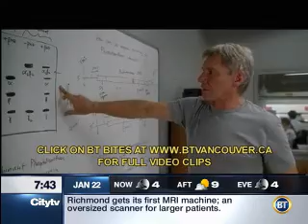DAWN TAKES A SWING AT RIAZ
This morning on Breakfast Television Vancouver, Dawn has a near miss with Riaz's head while swinging Indian Clubs, Riaz talks to Craig Keilburger who just returned from Haiti, Thor reviews Extraordinary Measure, Dawn samples bites from a cooking competition and Greg Harper makes Chicken Pot Pie in a web exclusive video. btvancouver.ca now has behind the scenes footage and guest extras as well.